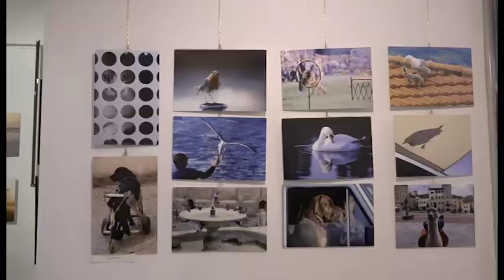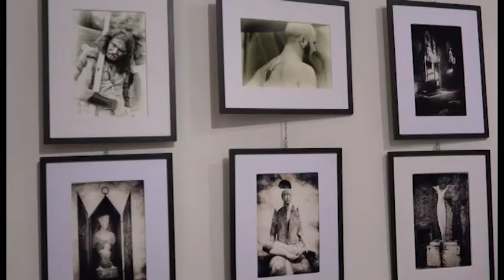Fotoclub "La Chimera", inaugurata la "Collettiva del 50° anniversario"